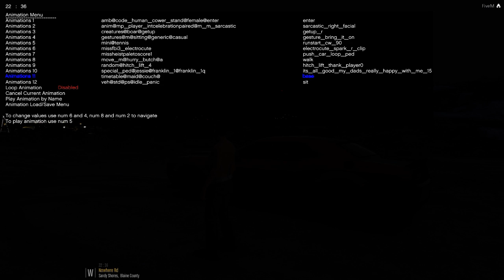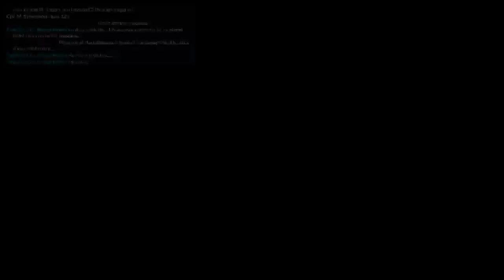The Chronicles of Jim Shade Ep 1 (Live Stream Archives)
If you are interested in joining SA'F the link is below!

If you would like to be in one of our SAF videos please go to our website and apply at

Enlist in my Army and become a part of our Legacy!

▼Friends!▼
► Justin Womack▼